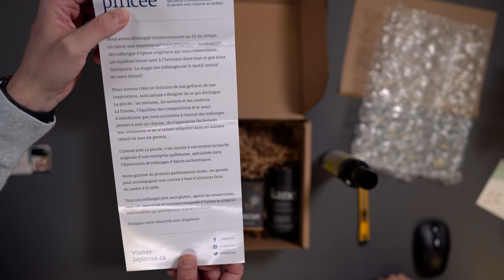[Déballage E-commerce] ShopMoica.ca - Unboxing d'une commande de la boutique québécoise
Dans cette vidéo on déballe un colis de ShopMoiCa.ca avec Clayton Grenier, gestionnaire de compte senior chez Buster Fetcher

Vous cherchez de l'inspiration pour l'emballage de vos colis ?

Voici un autre épisode de 'On déballe nos e-commerce.

C'est quoi le concept ?

On commande sur Internet de façon anonyme dans une boutique en ligne québécoise.

On veut vivre la vraie expérience de déballage d'un client régulier avec une personne qui est exactement dans la clientèle cible.

Évidemment, le but n'est pas de copier ce que ces entreprises-là font, plutôt nous inspirer pour pouvoir tous améliorer notre expérience de déballage personnellement.

id: 10012